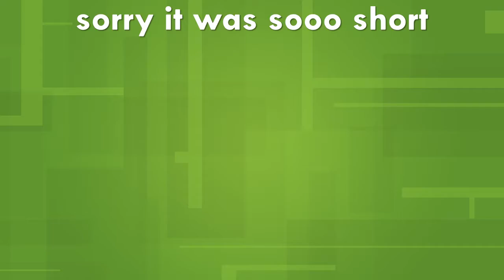gta v no minimap